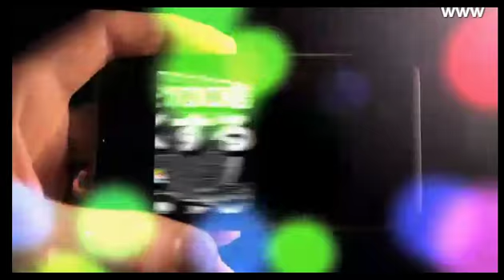十条蘭ひとりMC回！そして店休だけど先輩達が応援にやってきた！！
ホストトーク番組 【PAPPARAPearL~パッパラパール~】(14/6/29)
《内容》
初MCでしかも１人というプレッシャー！
しかしリスナーからは暖かい応援コメントが！！
後半はお風呂帰りの先輩達がやってきて賑やかに♪

《出演》
十条蘭、綾瀬那智、榊月怜汰、須王環、冴羽涼

nico@NIGHT 土曜レギュラー
【PAPPARAPearL~パッパラパール~】

ついにClub PearLがレギュラー参戦！！
週代わりでMCが交代するこの番組
第1週 芹澤 翼、楓翔
第2週 七瀬 庵、だいろくとわ
第3週 綾瀬那智、九條響介
第4週 榊月伶汰、水波大河、ジョー宮田
幻の第5週 冴羽 涼

その他にも自慢のキャストが入れ替わり立ち替わり パールスタッフ総出で成り立つ超豪華番組！！
歌舞伎町Club P'EARL
ホスト１人紹介につきお店で使える商品券11万円分プレゼント！
東京都新宿区歌舞伎町1-12-9 タテハナビル5F

address：東京都新宿区歌舞伎町1-11-5　長谷川ビル１F